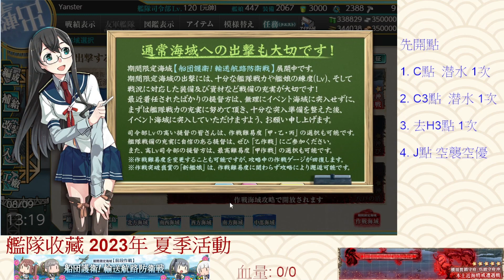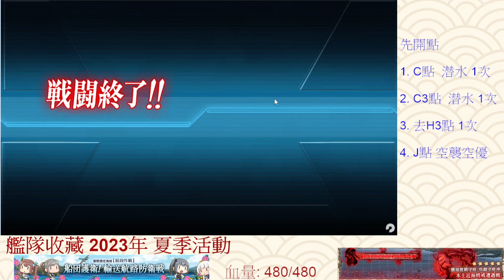【殷斯特】08/09 艦隊收藏 2023夏季活動 - E1甲 P1 開王點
00:00 C3點 S勝
04:48 C點 S勝
07:15 H3點到達
12:32 J點空優